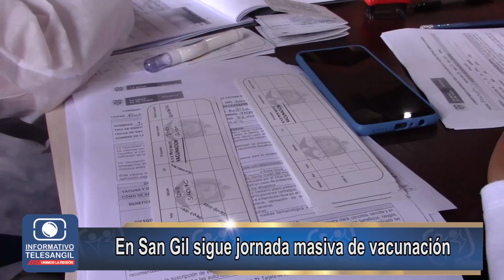En San Gil sigue jornada masiva de vacunación